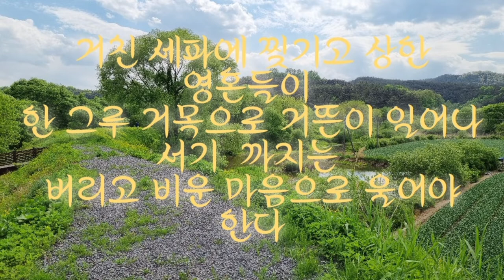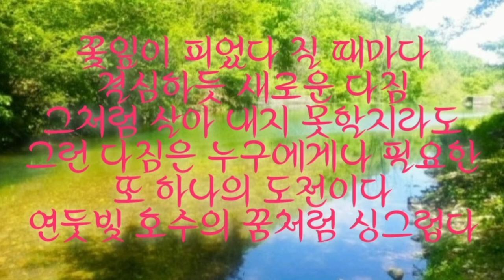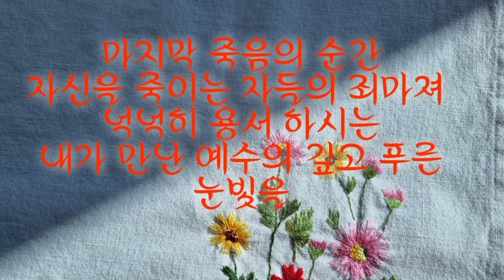내가 만난 예수는 사랑 이시다 행복한시낭송 잠 잘 드는 평안한 시낭송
내가 만난 예수는 사랑이시다
                              금향/이다선

눈물로 얼룩진 이 땅의 천국을 위해서는
더욱 더 따스한 가슴들이 새처럼  울어야 한다

거친 세파에 찢기고 상한 영혼들이
한 그루 거목으로 거뜬이 일어나 서기  까지는
버리고 비운 마음으로 울어야 한다

죄인이기에 죄를 짓기도 하고
죄인이기에 더욱 더 죄를 멀리 하고자 하지만
어찌된 일인가 몸부림칠수록 빠져드는
늪 같은 죄의 바다

꽃잎이 피었다 질 때마다 결심하듯 새로운 다짐
그처럼 살아 내지 못할지라도
그런 다짐은 누구에게나 필요한 또 하나의 도전이다
연둣빛 호수의 꿈처럼 싱그럽다

지금껏 살아오면서
내가 만난 사람들은 모두 사랑 이였다
꽃잎도 하늘도 별도 바람도 모두 사랑 이였다

나도 그들처럼 맑고 환한
 하늘꽃 향기로
사랑의 편지를 쓰고 싶다

마지막 죽음의 순간
자신을 죽이는 자들의 죄마져
넉넉히 용서 하시는
내가 만난 예수의 깊고 푸른 눈빛을

나는 써 보내고 싶다.ㆍ